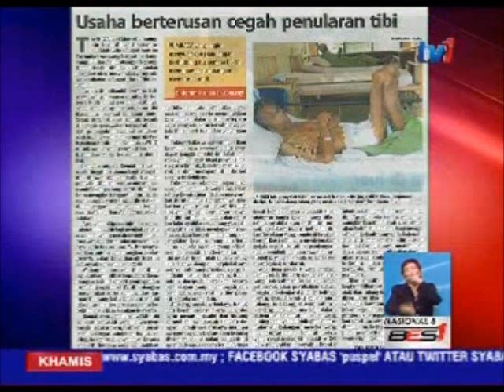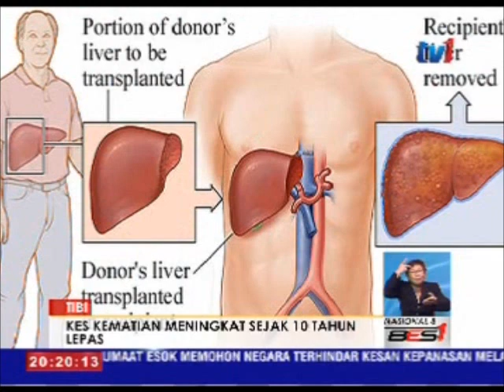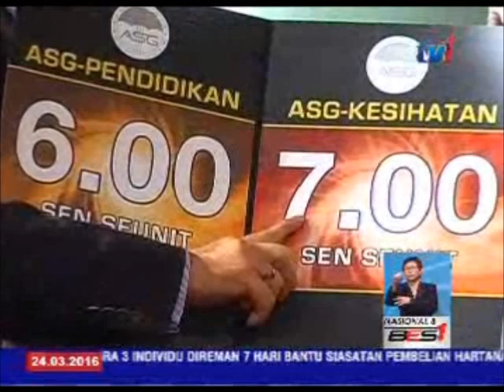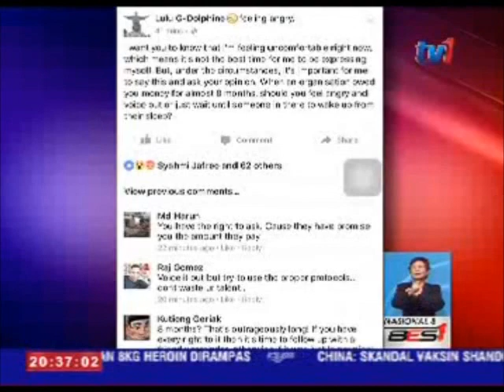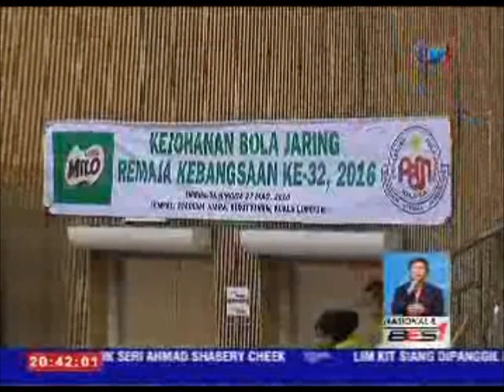N8 - 8PM [24 MAC 2016]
1. DUA BEKAS PEGAWAI KANAN MARA DIREMAN 7 HARI.

2.   BUKAN ISLAM TIDAK BOLEH JADI 'PEGUAM SYARIE'.